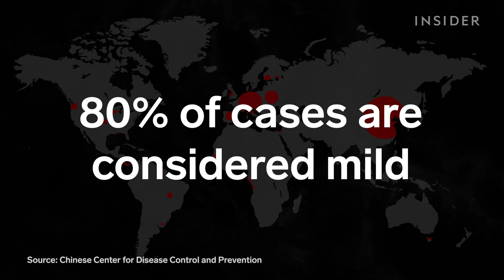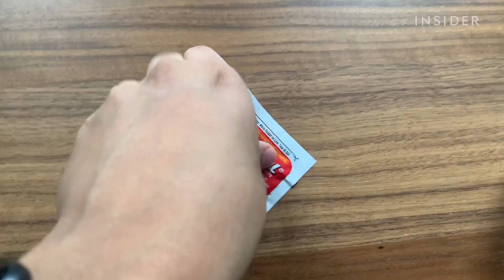How To Treat Mild Coronavirus Symptoms From Home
While one early study found that 80% of confirmed COVID-19 cases are considered mild, the definition of "mild" can include a range of symptoms and still be painful, even if they don't require hospitalization. According to Dr. Rishi Desai, the chief medical officer at Osmosis, there are some ways you can mitigate your mild coronavirus symptoms from home.